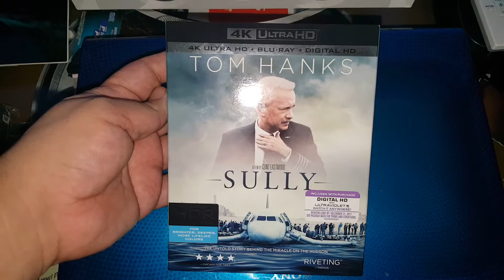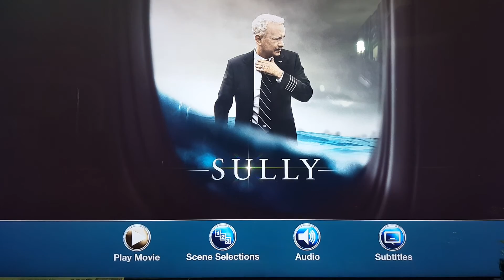UNBOXING SULLY 4K ULTRA HD BLU-RAY